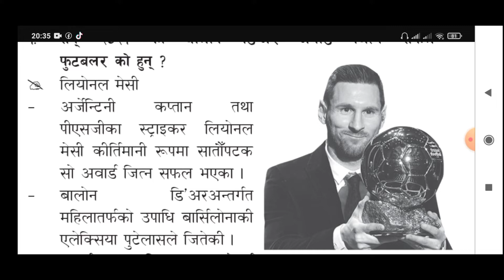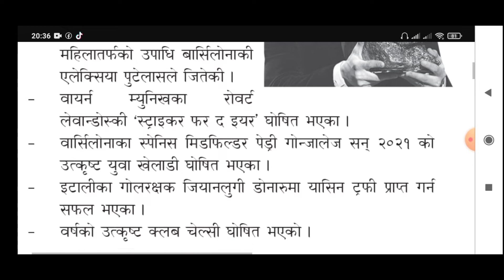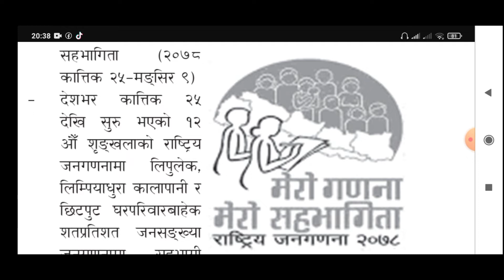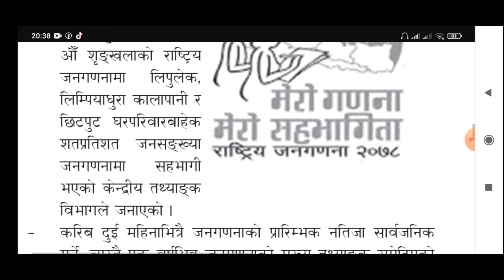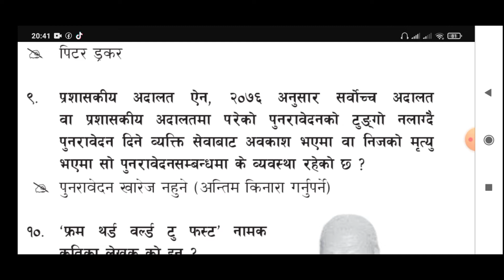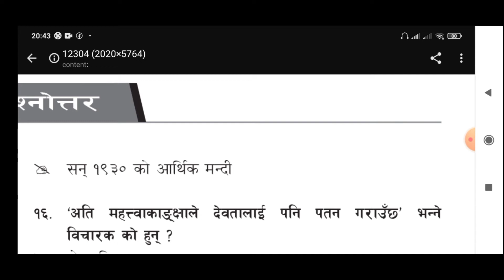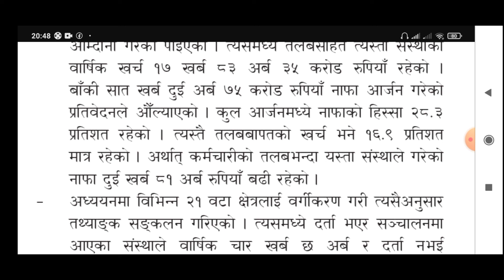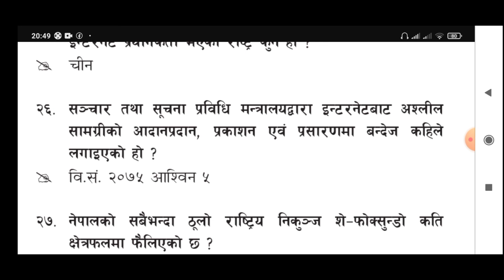गाेरखापत्र ज्ञानसागर २०७८/8/22।। gorkhapatra gyansagar 2078/8/22